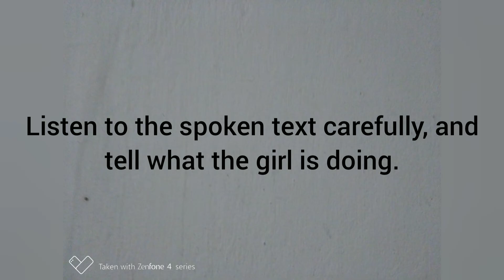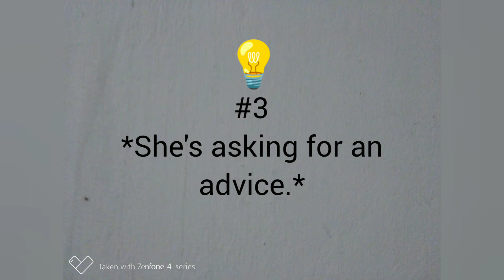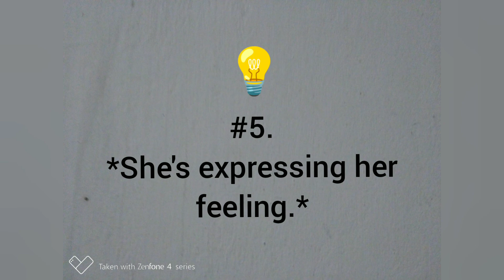Learning ENGLISH: Can you comprehend Asian speaking English? Test your listening skill.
You meet people from every corner of the world speaking English with their uniqueness. Are you sure you can comprehend what they mean?